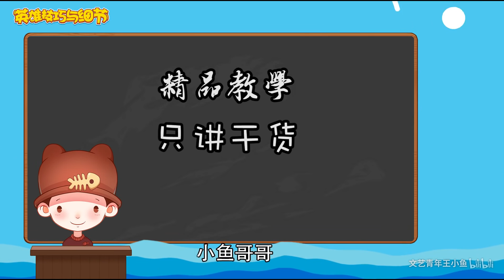【小魚解說】設計師級別解讀！盲僧李星Q瞄準機制